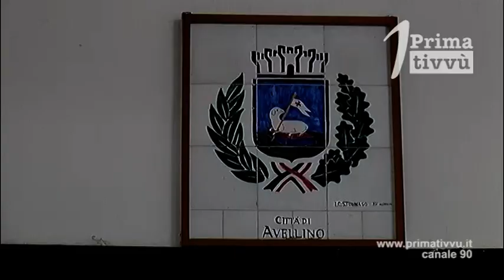Luongo: uova di Pasqua per i bambini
Iniziativa dell’Amministrazione Comunale di Avellino. Uova di Pasqua ai bambini più in difficoltà della città di Avellino e per quei bambini ricoverati nel reparto di Pediatria della Città Ospedaliera.